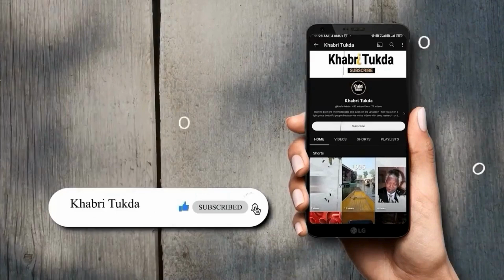Anant-Radhika के संगीत फंक्शन में इन सेलेब कपल्स ने चुराई लाइमलाइट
मुकेश अंबानी और नीता अंबानी के छोटे बेटे अनंत अंबानी इस 12 जुलाई को अपनी लव लाइफ राधिका मर्चेंट संग शादी के बंधन में बंध रहे हैं. वहीं कपल के प्री वेडिंग फंक्शनंस अब शुरू हो चुके हैं.